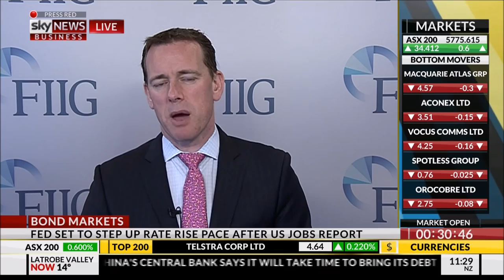FIIG Securities' Mark Bayley on Sky 13/03/17